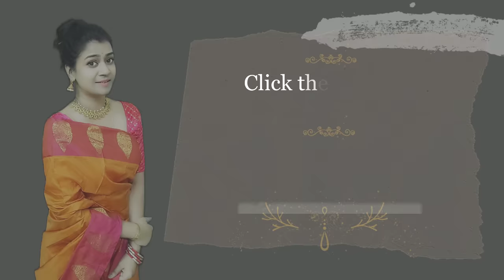Made from socks🧦gift ideas | Sock kittens diy Craft ideas | Birthday gifts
Quick and Easy handmade gift ideas | Socks kitten diy | socks craft ideas | socks toys | kitten craft ideas | how to make kitten | how to make toys from socks | Cute kittens diy craft ideas

Hey guyss...

Materials required:
1) Socks larger size
2) fiber filler
3) thread & needle
4) black beads